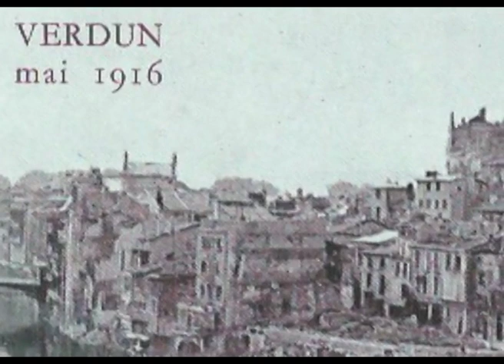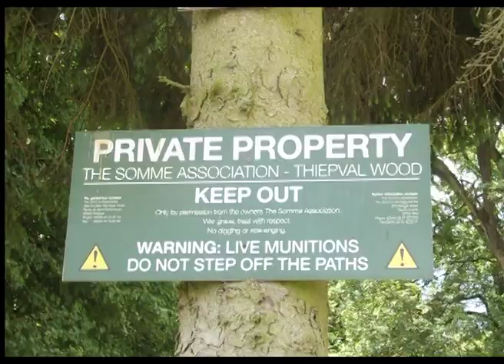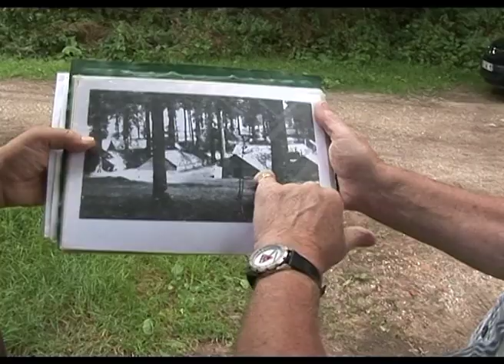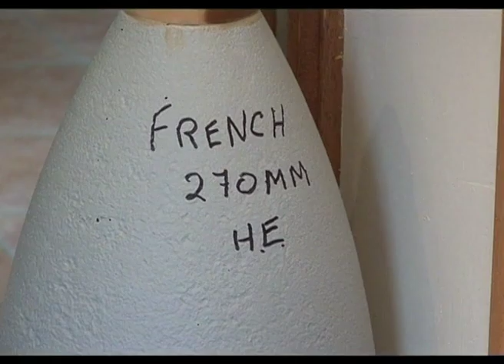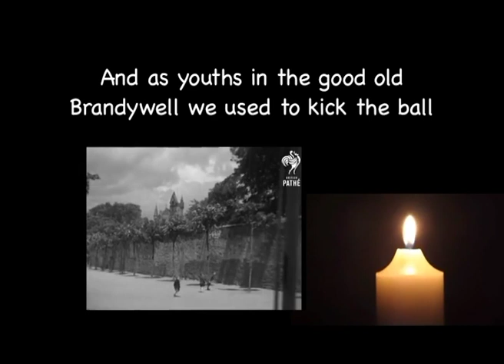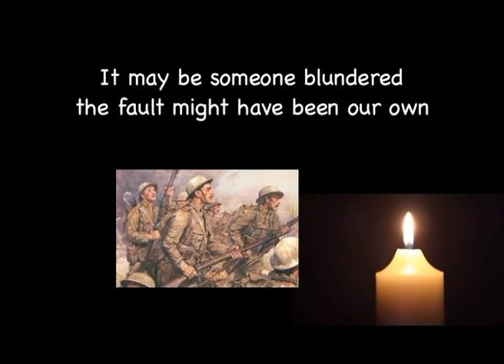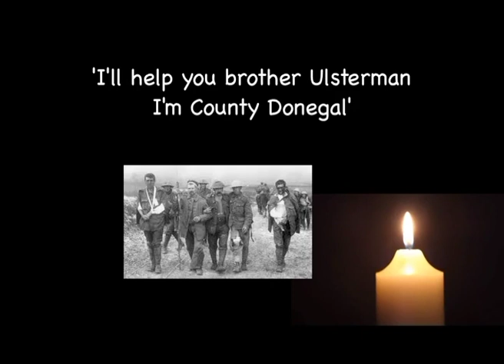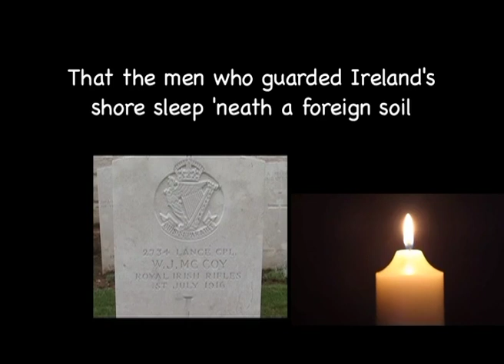"Out of Thiepval Wood into History"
Made by The Somme Association in 2014, this video visits Thiepval Wood. Listen to Teddy Colligan talk about the experiences of the 36th (Ulster) Division on the 1st July 1916 and German military historian, Professor Norbert Krüger discuss the battle from the German soldier's perspective.